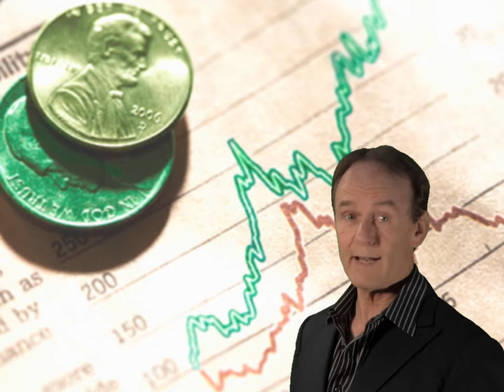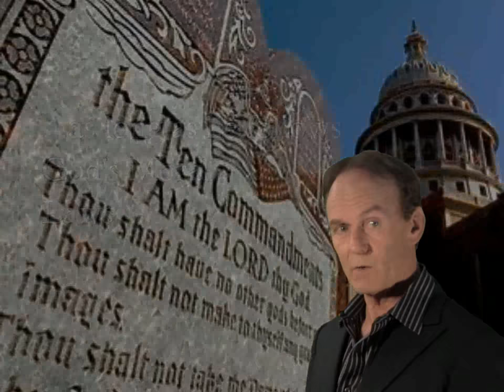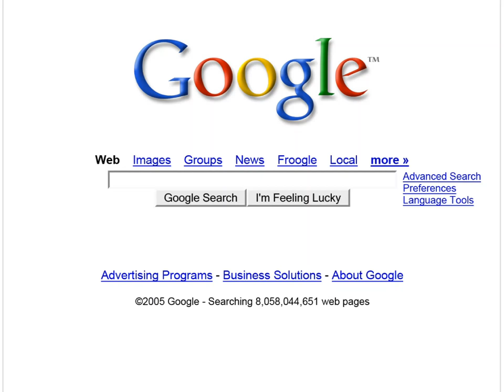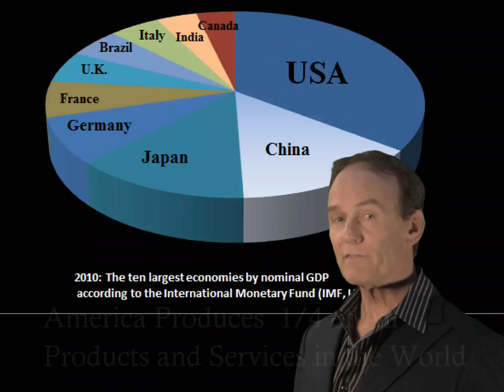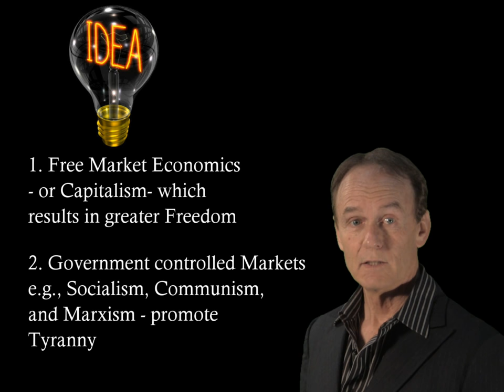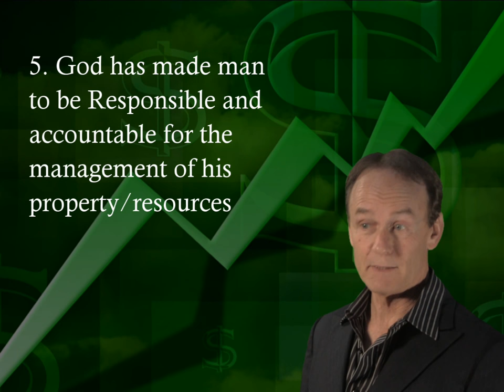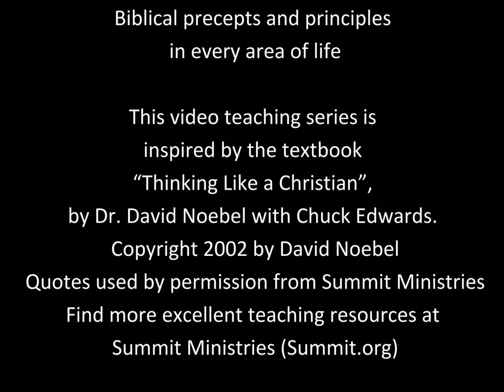Thinking Like a Christian Video Series, Class 5 PREVIEW. The Christian Worldview of Economics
The Christian View of Economics
Compares and contrasts Biblically-based Free Market Enterprise (Capitalism) with the Socialist/Marxist/Communist economic systems. What does Christ teach? Does a Biblical Worldview support the idea of a National Healthcare system? What does the Bible have to say about entitlement programs and government welfare programs?